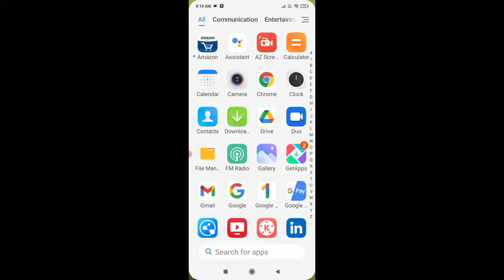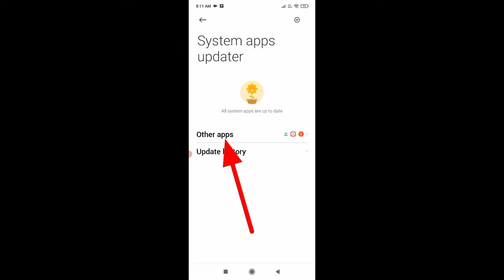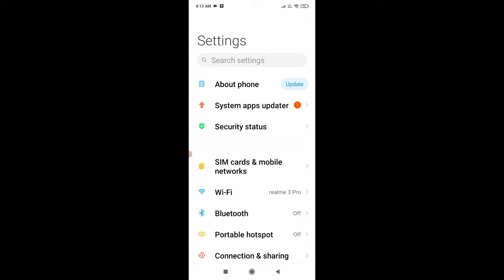System apps updater kya hota hai ।how to use system apps updater in redmi ।redmi system apps updater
is video me bataya gaya hai friends redmi phone me system apps updater kya hota hai or is setting ko kaise use kiya jata hai